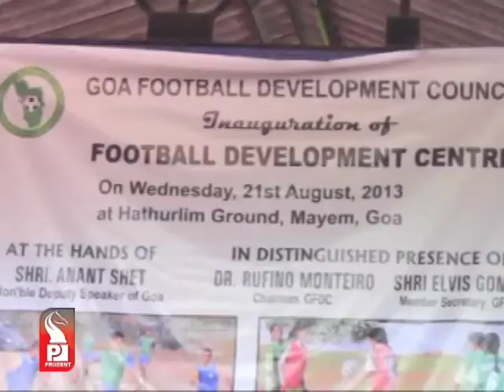Prudent Media Konkani Prime News 24 August 13 Part 3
GFDC open new center at Mayem.